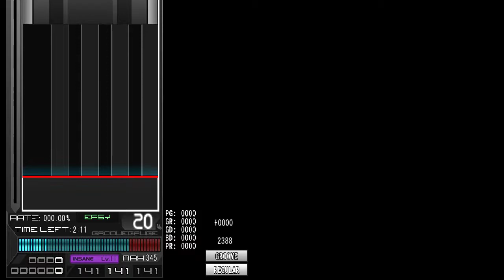[BMS] sl8 I'M HERE NOW [Sink Down a Frozen Atlantis] AUTO PLAY